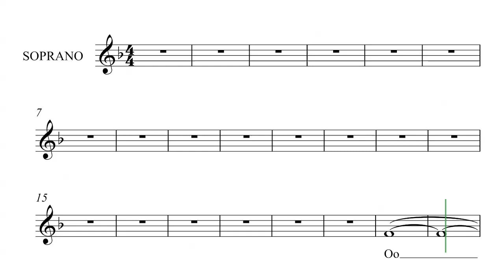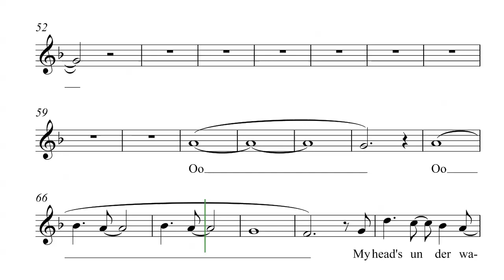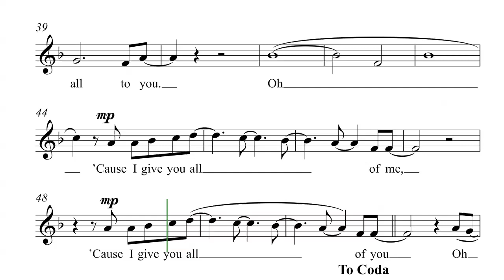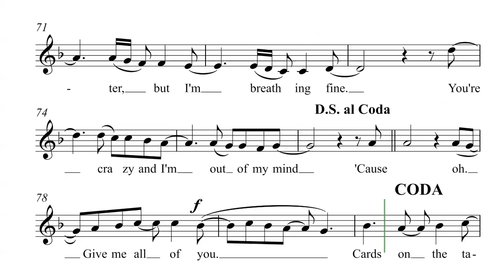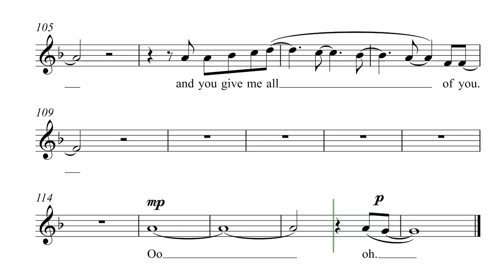All of Me - Soprano 2 (Low)